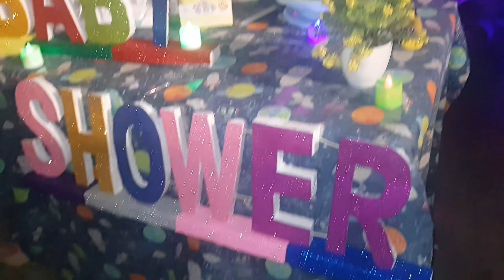LifeUncut - Spring Rolls - Baby Shower Party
Hey Guys !! This is a Vlog of 2 Days...Yeah, Just shown a little bit of our school morning routine But we didn't did anything intersting.So Thought of doing a 2 days vlog So, Today was the Baby Shower Of my Mom's Czn..Really enjoyed the evening...HOPE YOU ENJOYED as well..